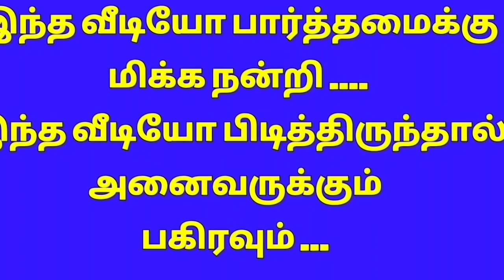மார்கழி மாத கோலங்கள் #5